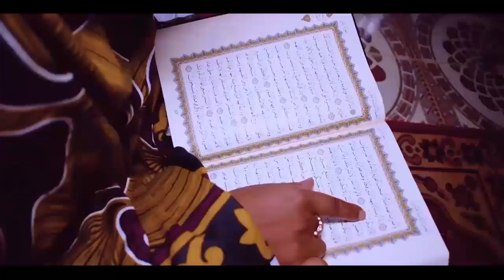🔴NEW QASWIDA RAMADHAN 2022